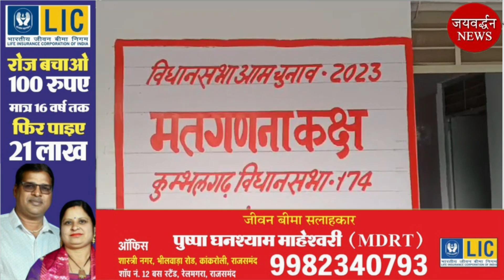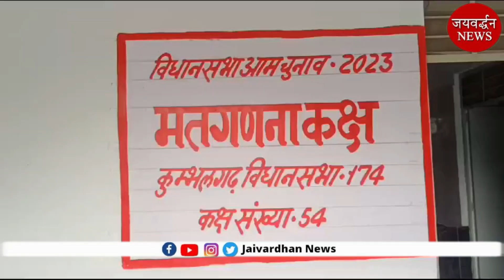विधानसभा चुनाव की मतगणना 3 दिसंबर सुबह 8 बजे से, देखिए मतगणना का पूरी तरीका